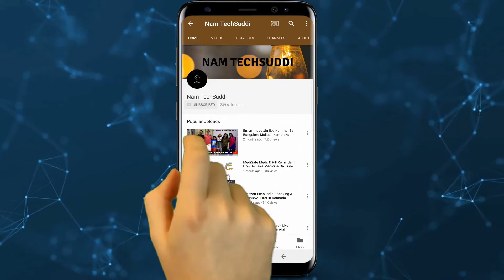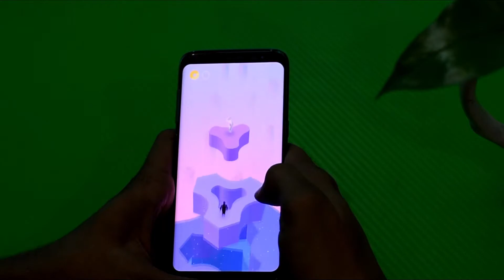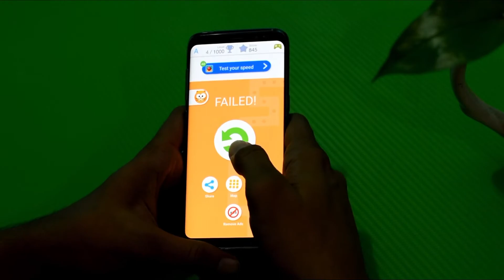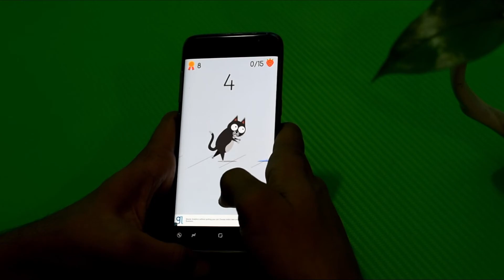Top 5 Android Games 2018 #1 Kannada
Top 5 Android Games 2018 #1 in Kannada

1. Run Sausage Run: Run Sausage Run

Social

Amazon India

All content used is copyright to NamTechsuddi.com, Use or commercial display or editing of the content without proper authorization is not allowed.